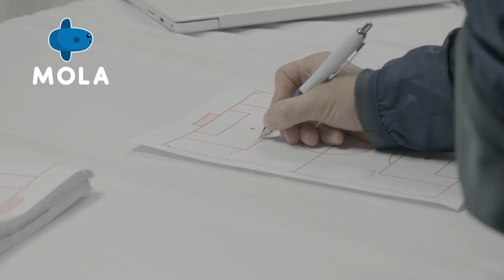Dream Chasers Garuda Select - Season 3 Episode 3 - Winter is Here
Snow is one of the things that Garuda Select players discovered for the first time. Happiness and anxiety mingled a little in their mind. Daniel Naa was surprised that he had never seen snow before, and it made him feel touched.

There are valuable lessons he learned from Dennis Wise and Des Walker about a deeper understanding of playing. The latest conditions regarding the COVID-19 situation in England also affected several agendas. The staff have precise steps that everyone on the team applies.

The aim of the Garuda Select Program is not to form a team, but to instill professionalism in the best Indonesian talents, so that they can develop in the world of professional football both at home and abroad.

Download Mola to watch complete episode.